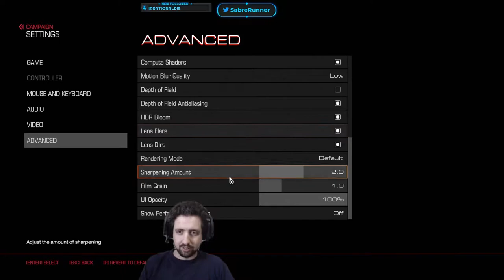Running the Gauntlet˸ Doom 2016 Part 9